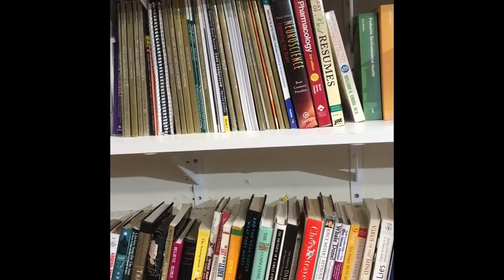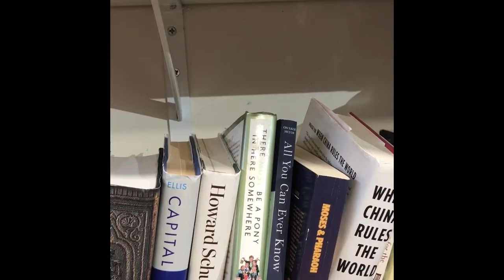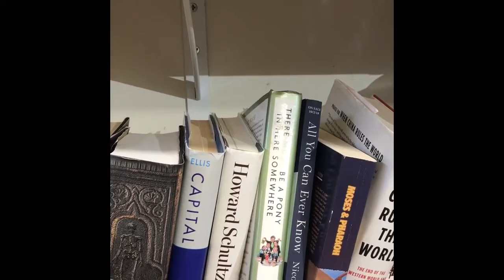Islam in Modern History by Wilfred Cantwell Smith